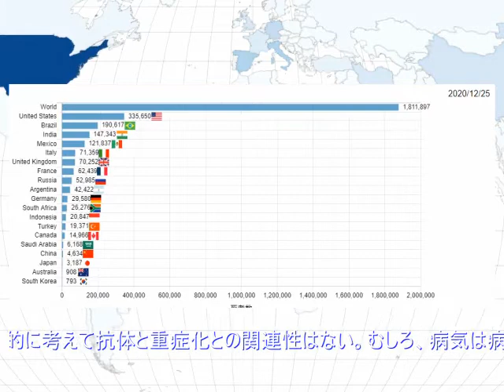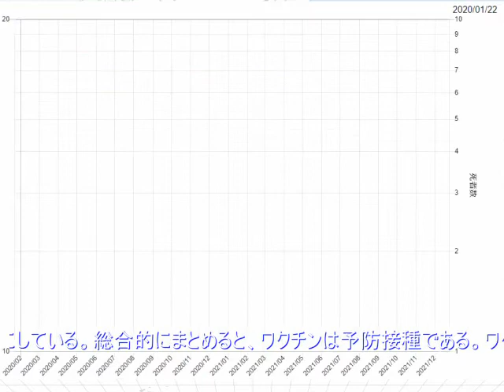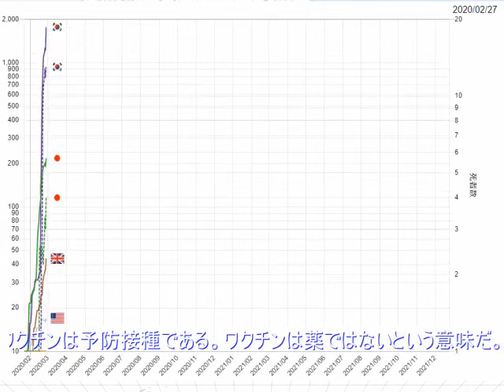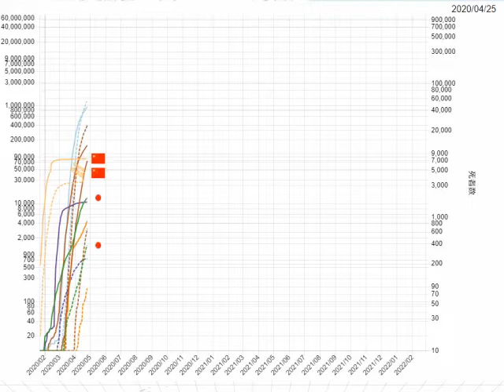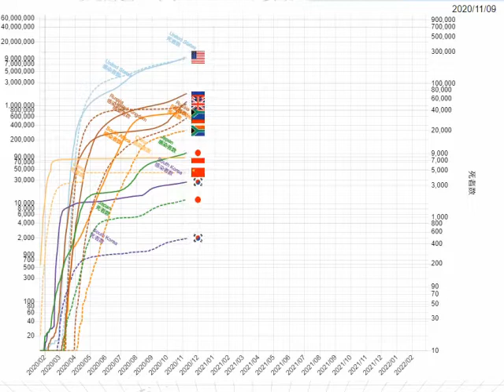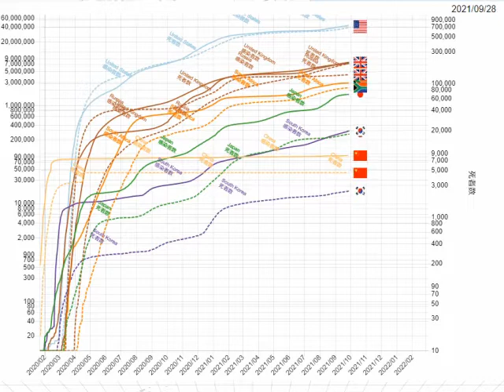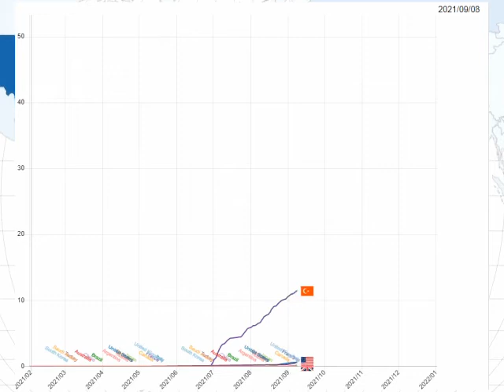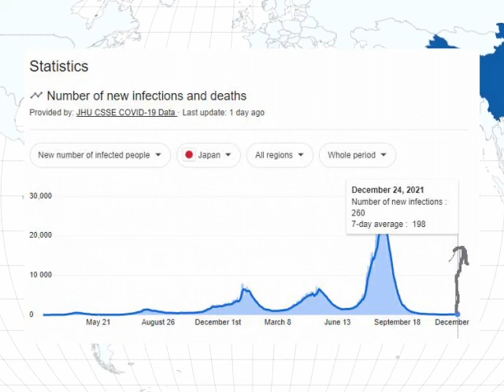Special Lecture on Bioscience;Call down curses on, 【日本語字幕】謎の感染が指数関数的に増加しない。感染症の真相は何か？。日本人の感染症状況を追跡する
ワクチンは予防接種である。ワクチンは薬ではないという意味だ。
不可解なのは重症化とワクチンの関連性があるという。
この感染症の真相は何か分からない。
そこでファクターＸを持っている日本人の感染症の状況を調べてみた。

Don't miss the new channel:
finalcontact：